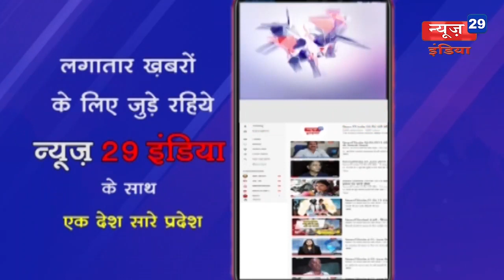24_April News29India News 18#डॉ हर्षवर्धन की देश के सभी स्वास्थ्य मंत्रियों से हुई चर्चा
केंद्रीय स्वास्थ्य मंत्री डॉ हर्षवर्धन की देश के सभी स्वास्थ्य मंत्रियों से हुई चर्चा
स्वास्थ्य मंत्री ने प्लाज्मा थैरेपी से कोरोना का इलाज करने की मांगी अनुमति